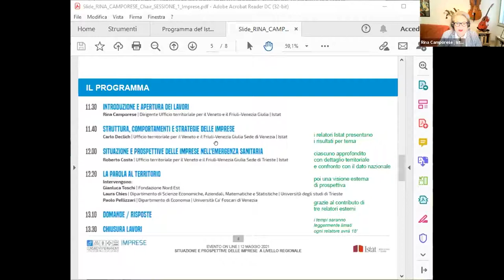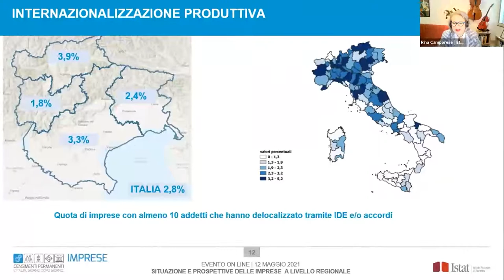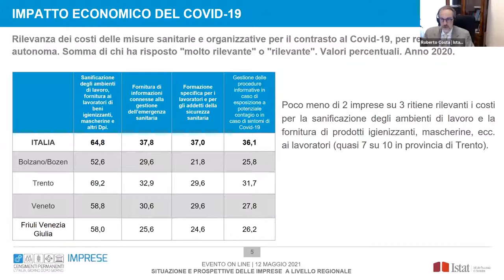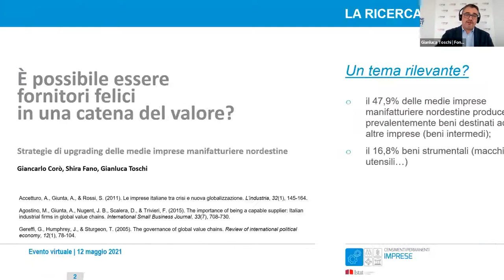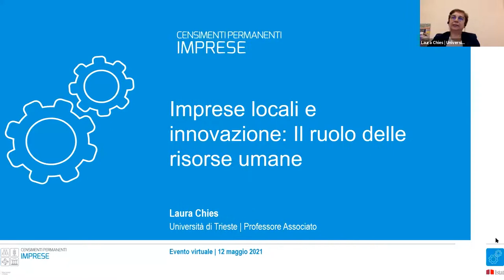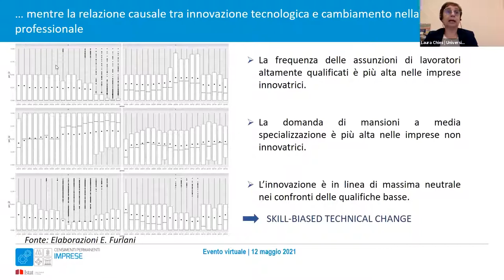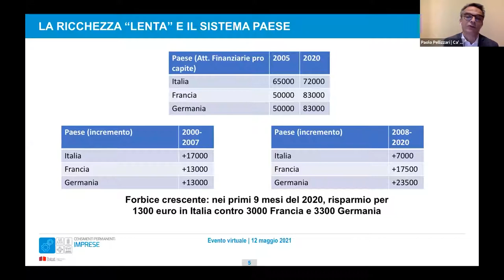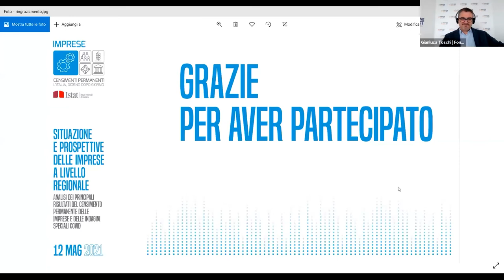SITUAZIONE E PROSPETTIVE DELLE IMPRESE A LIVELLO REGIONALE Sessione 1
Intervengono:
Rina Camporese | Dirigente Ufficio territoriale per il Veneto e il Friuli-Venezia Giulia | Istat
Carlo Declich | Ufficio territoriale per il Veneto e il Friuli-Venezia Giulia | Sede di Venezia | Istat
Roberto Costa | Ufficio territoriale per il Veneto e il Friuli-Venezia Giulia | Sede di Trieste | Istat
Gianluca Toschi | Fondazione Nord Est
Laura Chies | Professore associato | Dipartimento di Scienze Economiche, Aziendali, Matematiche e Statistiche |
Università degli studi di Trieste
Paolo Pellizzari | Professore associato | Dipartimento di Economia | Università Ca’ Foscari di Venezia